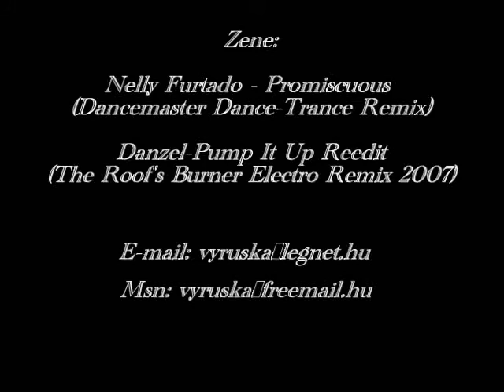Edelény Rally(05.13.) zsiga.uw.hu